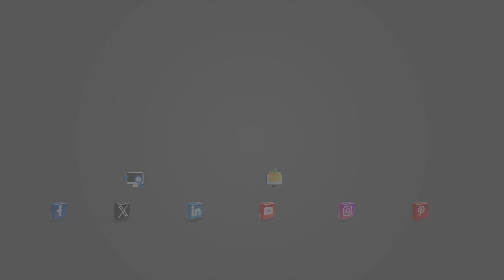Screening of Bleaching Earth Powder with Linea Sivtek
In our latest video, we explore the remarkable benefits of Bleaching Earth Powder and how Galaxy Sivtek's innovative shifter enhances its quality. With advanced technology and precision engineering, the Sivtek shifter ensures a uniform particle size, leading to improved performance and effectiveness in bleaching applications. By optimizing the sifting process, it removes impurities and guarantees a high-grade product, making it an essential tool for manufacturers seeking superior quality. Join us as we delve into the features of this cutting-edge shifter and witness firsthand how it elevates the standards of Bleaching Earth Powder production!